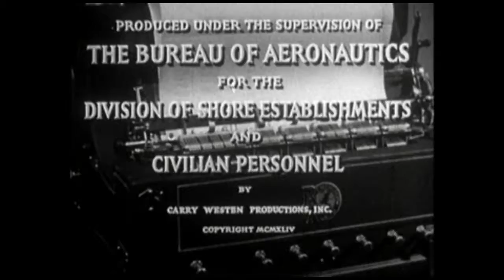Filly Film Riffs: Safety in Offices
The Department of the Navy sure is a dangerous place to work.